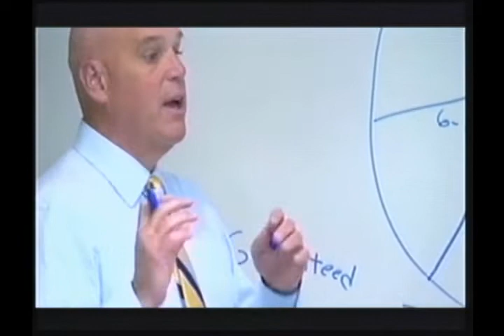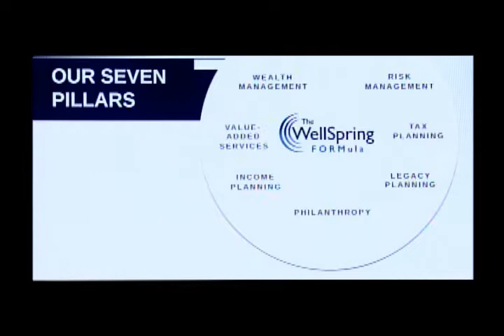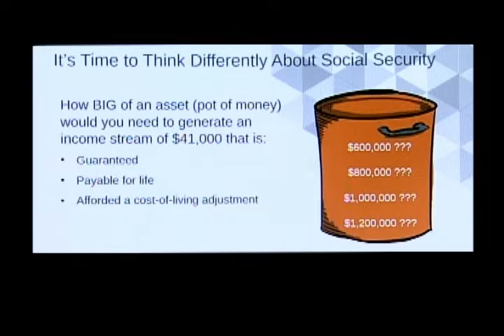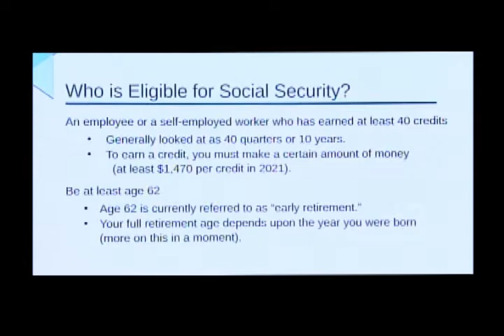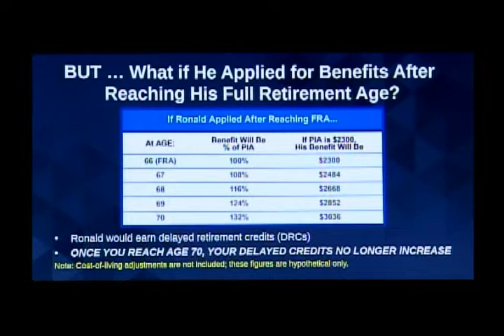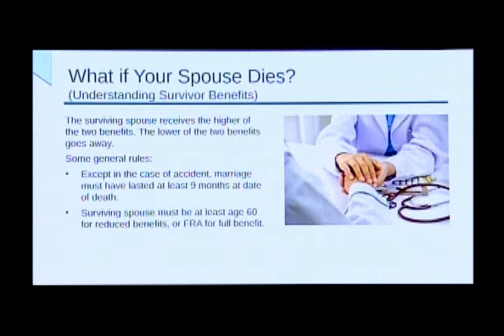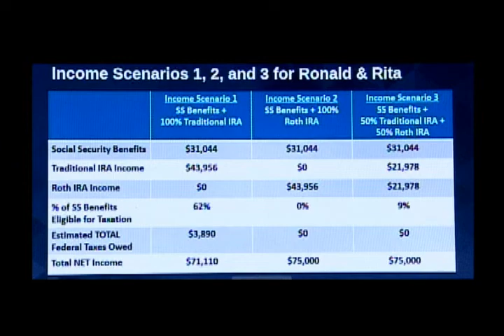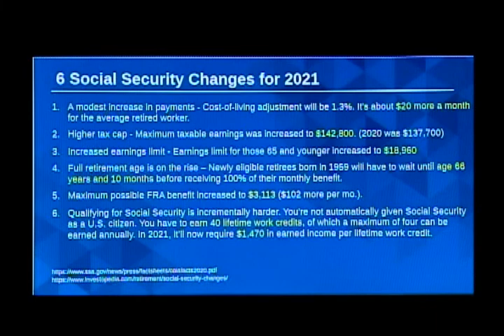ThePCTVNetwork Presents Informed Family Services October Show,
A closer look at some of the many options SS offers it users.